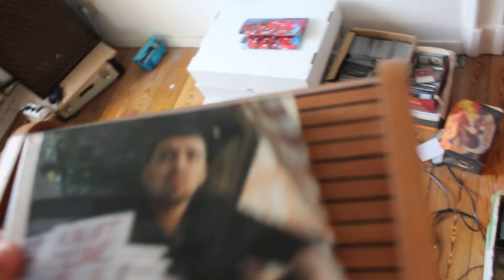Random Talk #27 CD Überraschung